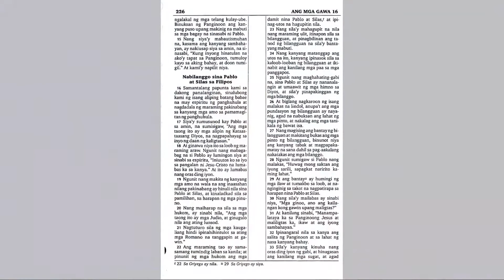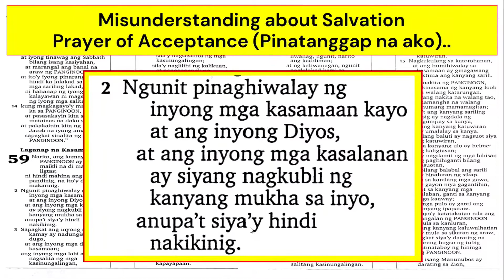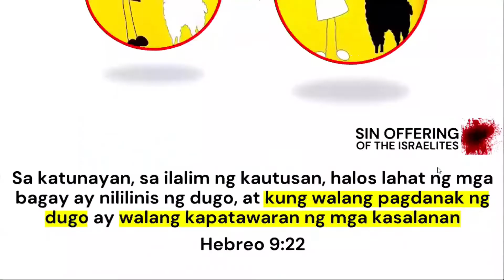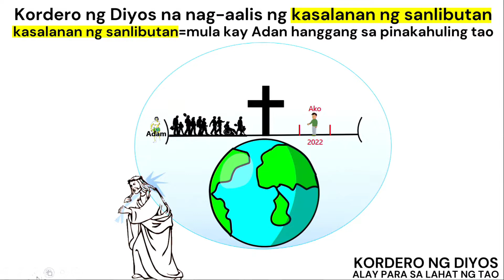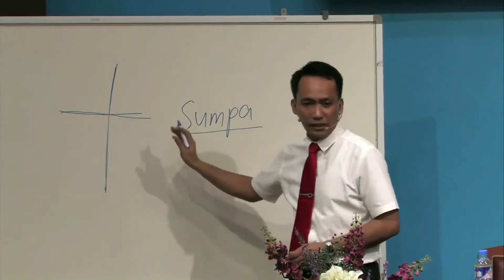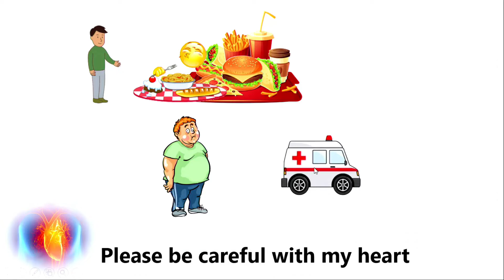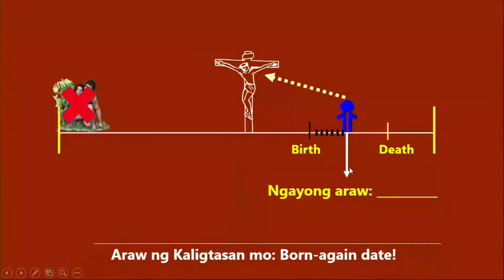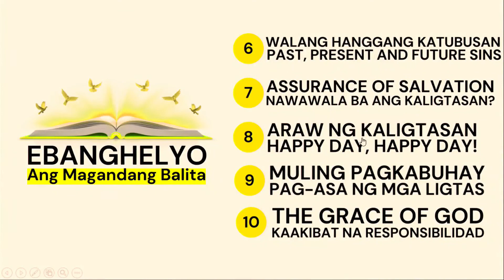Bible Seminar - Session 5 - Pastor Jayson Rolusta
Jesus Christ, Salvation and Eternal Life